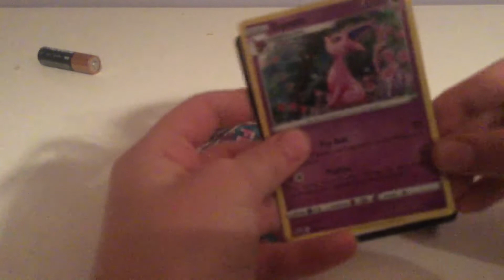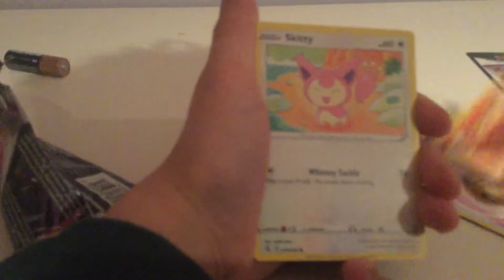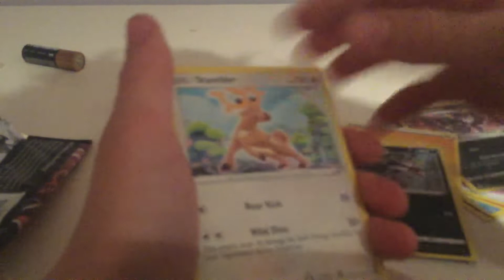Gameradjoe open numba twee